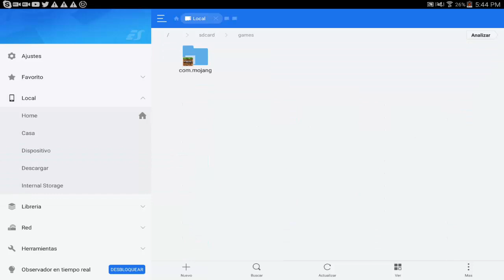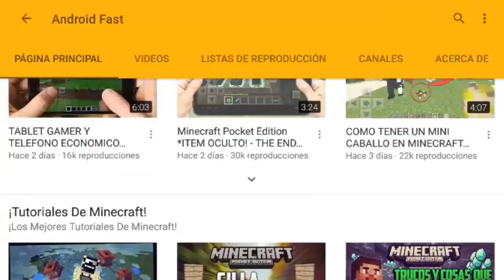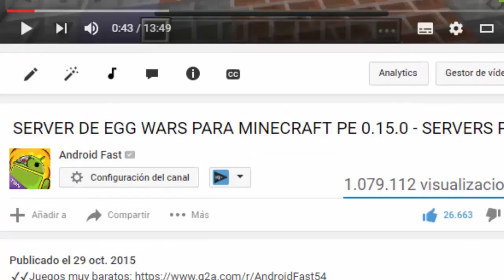COMO CONVERTIR TU MINECRAFT PE 0.16.0 EN MINECRAFT DE PC